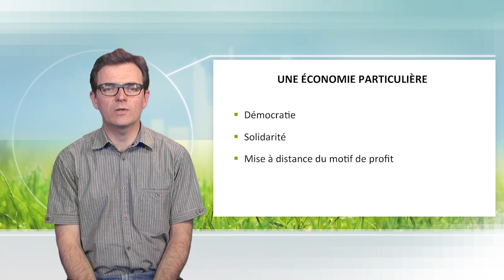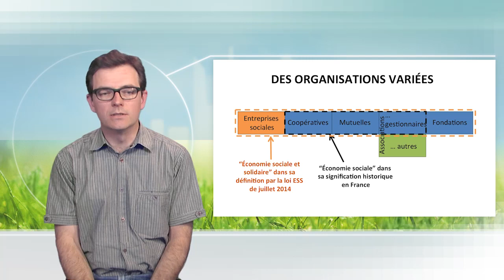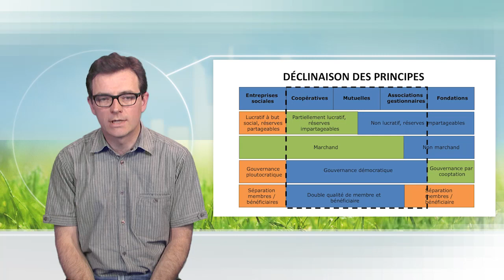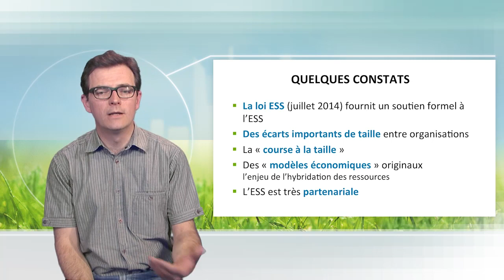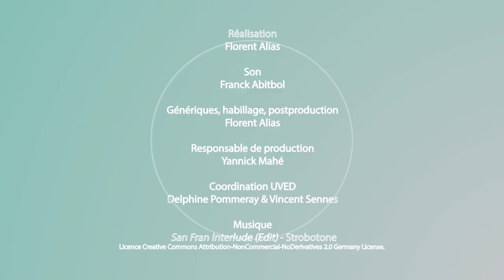L'économie sociale et solidaire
Dans cette vidéo, Jérôme Blanc précise les contours de l'économie sociale et solidaire. Il en rappelle les grands principes, présente la diversité des formes que les structures peuvent prendre, souligne l'activité de ce secteur - surtout en France - et évoque quelques perspectives pour le développement de ce modèle.